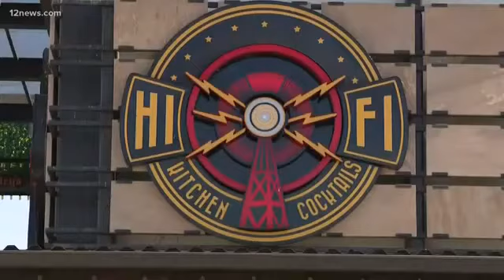The Specials - Ghost Town - "An Ode to Covid"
A ditty to this thing we can't wake up from. All rights to all film makers/news channels and artists.